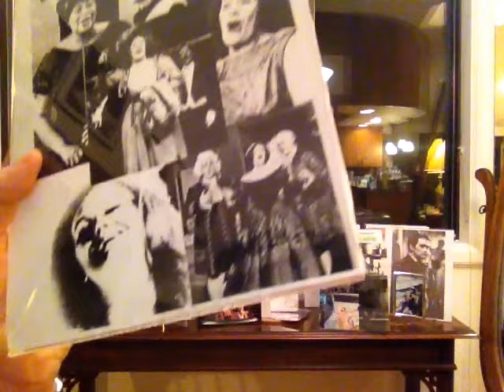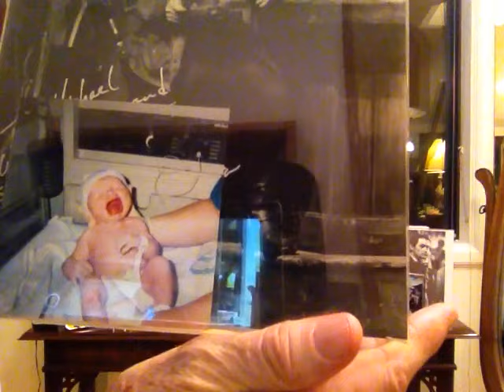Michael Trimble Vocal Method "Projection of the Voice 1: Baby Phonation""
Fundamentals of Great Vocal Technique:
The Teachings of Michael Trimble
Internationally renowned Tenor and Master Voice Teacher, Michael Trimble.  59 years of expertise/performing, teaching and Artist training/acclaimed vocal pedagogue.  Career building, vocal literature for aspiring students and experienced professionals.